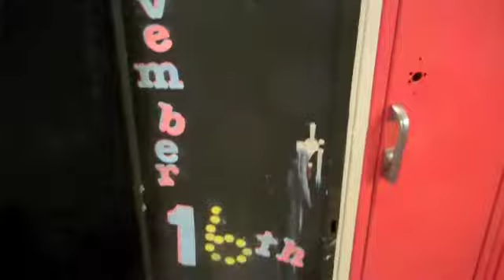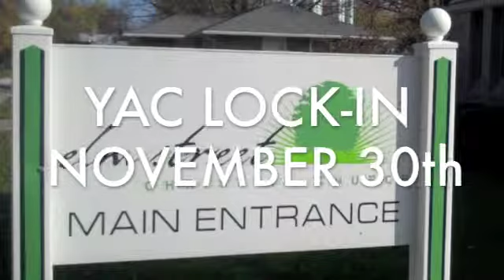WTGR 11 16 12